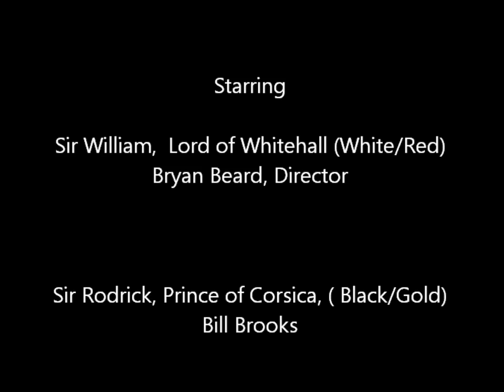Jousting at Pittsburgh Renaissance Festival Act II.wmv